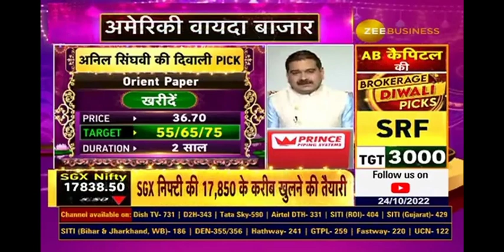Anil Singhvi ke Diwali pick 'Orient Paper'